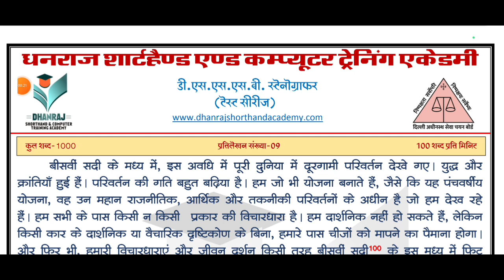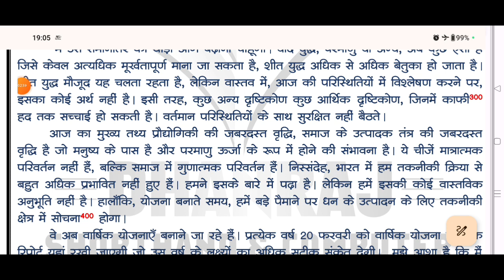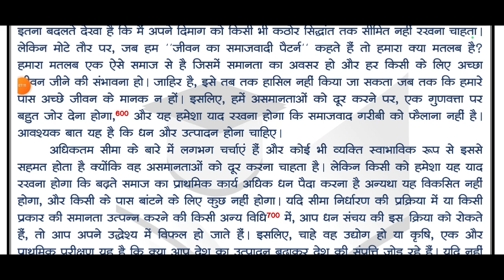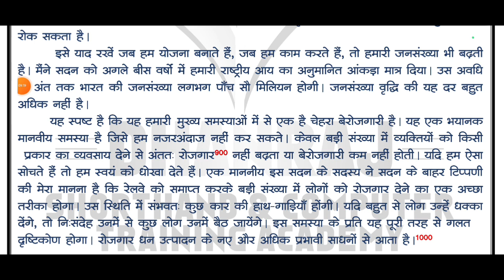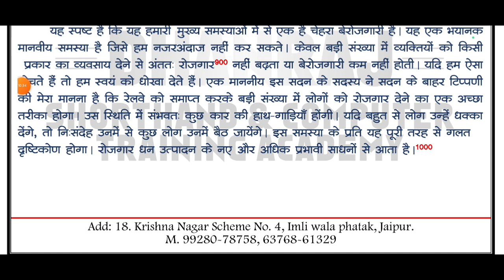DSSSB Stenographer 100 wpm. Hindi Dictation 100wpm. DSSSB Test Series 100wpm. #09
Hi

About this video- Dosto Aaj ki Is Video Me Maine Aapko DSSSB Stenographer Test Series 100wpm. Main uplabdh kra rahe hai. Ummeed hai Aapko Ye Video Bahut Pasand Aayega. Thank you so much...